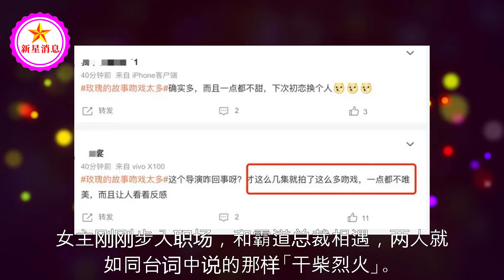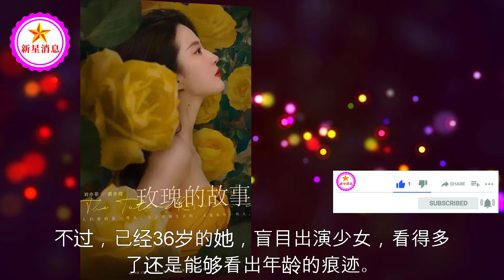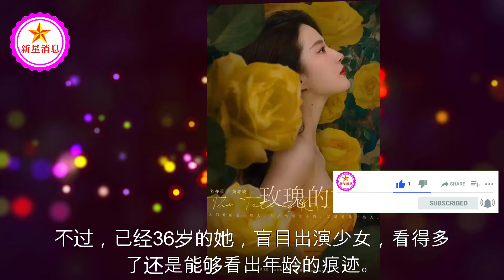《玫瑰的故事》吻戏太多被嘲，刘亦菲、林更新36岁演学生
林更新：方协文的唯一人选，导演：只有你能骂过她们 | 新星消息